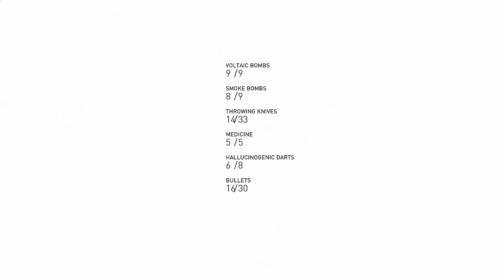Assassin's Creed Syndicate Walkthrough Part 20 - The Berlin Specimen (Let's Play Gameplay)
Assassin's Creed Syndicate Gameplay Walkthrough Part 1 - Jacob & Evie Frye (Let's Play Commentary)

Assassin's Creed Syndicate Walkthrough! Walkthrough and Let's Play Playthrough of Assassin's Creed Syndicate with Live Gameplay and Commentary in 1080p high definition at 60 fps. This Assassin's Creed Syndicate walkthrough will be completed showcasing every level, mission, boss, and story ending.

Gameplay:
Assassin's Creed Syndicate marks the first time in the series where the player can freely switch between two different protagonists. It will also be the first main entry in the series to feature a playable female protagonist. (Assassin's Creed III: Liberation featured a female protagonist, but that game is not a part of the main series. Male lead Jacob Frye is meant to be more of a hot-headed brawler, specialized in close combat, while his twin sister Evie is strong in stealth and relies on her intelligence and wit. The Assassins' main weapons this time around include brass knuckles, a compact revolver, a cane sword and the traditional Nepalese curved kukri knife and combat is faster-paced than before with latency having been cut in half and multiple enemies attacking the player at once. Additionally new travelling systems make their debut in the game, such as a rope launcher which allows the player to rappel up structures as well as create a zip-line between buildings, and carriages, which can all be piloted or simply occupied by the player, and trains. The rooftops of moving carriages can also be the setting of fights and parkour chases. London in the game will be approximately 30% larger than Paris in Unity and consist of six boroughs: Westminster, the Strand, the City of London, Whitechapel, Southwark and Lambeth. The game will have no multiplayer mode, and will not feature a companion app, which was introduced in Assassin's Creed IV: Black Flag. Side missions in the game have been designed to reflect the fight for power in London and are cohesive to the main story of the game. Players can also kidnap enemies for ransom then put them inside horse carriages and take them to a drop-off point.

Developer: Ubisoft Quebec
Release: October 23, 2015
Genre: Stealth, Action Adventure
Platforms: PlayStation 4 (PS4) , XBOX One (XB1), PC
Publisher: Ubisoft